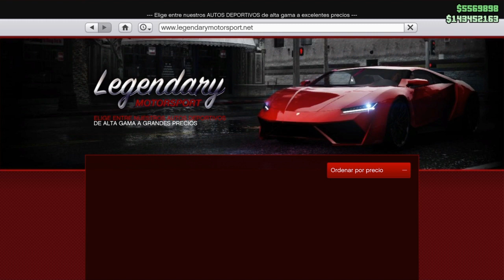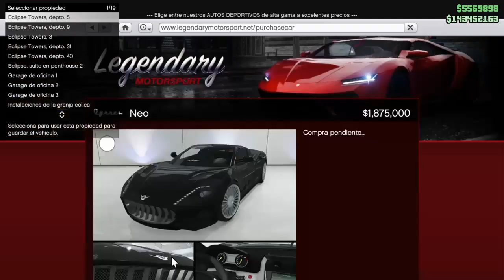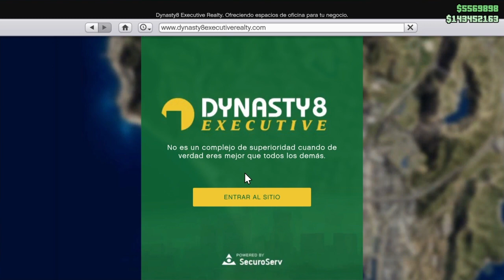* SOLO MONEY GLITCH *| $1,800,000/ 5 MNTS * SOLO * MAKE MILLION - MUY FACIL - 1.48 - (PS4-XBOX-PC)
7➜COMUNIDAD  PS4 = KEURYoff
8➜AYUDAME A LLEGAR A LOS 10,000 SUSCRIPTORES

MI ID PS4 PRINCIPAL ➡ KEURYoff
MI ID PS4 SECUNDARIO ➡ KEURYteam

👌LA COPIA DE ESTE VIDEO SERA DENUNCIADA, ASI QUE NO LO HAGAS 👌

 trucos de todo gratis, duplicar tus coches, conjuntos modeados, todo los trucos con ayuda y sin ayuda de amigo, etc   esto es todo amigo byeeeee///*